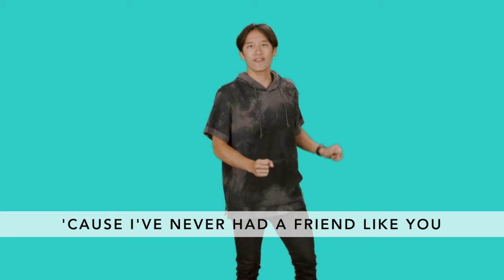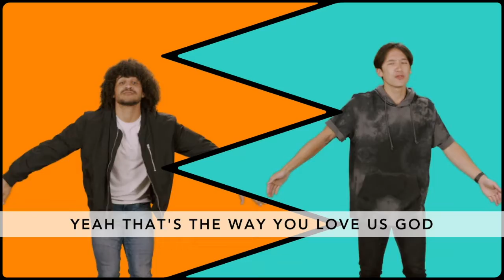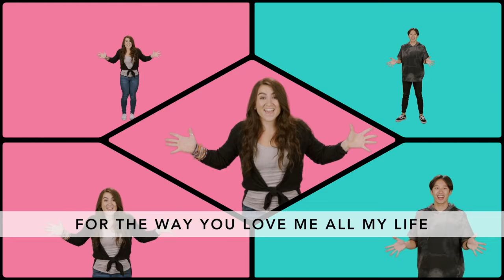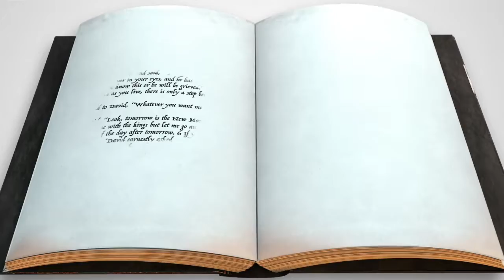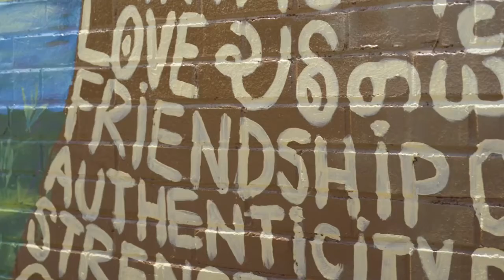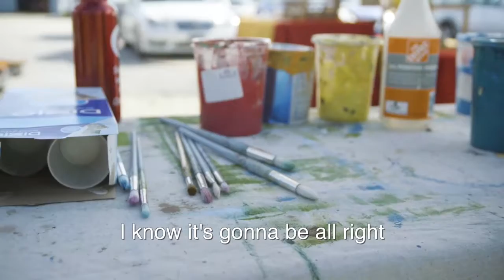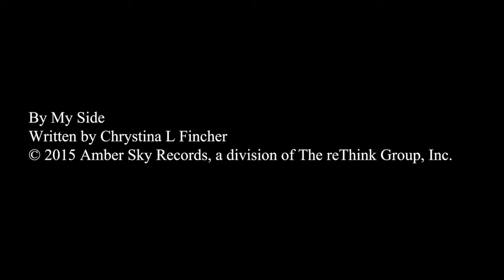mccKids 9 13 2020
It’s a real celebration when everyone’s invited to the party! With God’s help, we can show friendship by using our words and actions to show others we care.